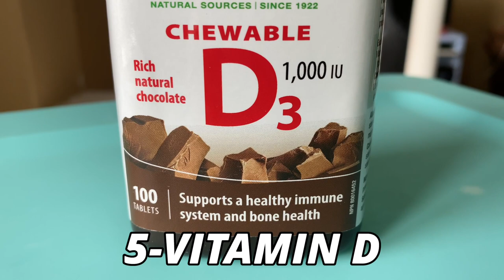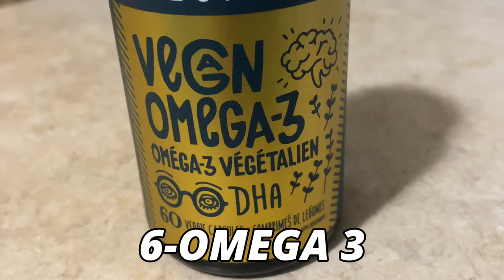Top vitamins/minerals ALL women need in peri/menopause for optimal health.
This video lists the top vitamins/minerals all women need in peri/menopause for optimal health in midlife.  Menopause causes numerous changes to the body and mind and proper nutrition has never been more important.

Chapters
0:00 - Introduction
0:19 - Magnesium in menopause
1:11 - Vitamin B12 in menopause
1:52 - Calcium in menopause
2:34 - Vitamin C in menopause
3:21 - Vitamin D in menopause
4:10 - Omega 3 in menopause
4:46 - Fiber in menopause
5:35 - Final thoughts